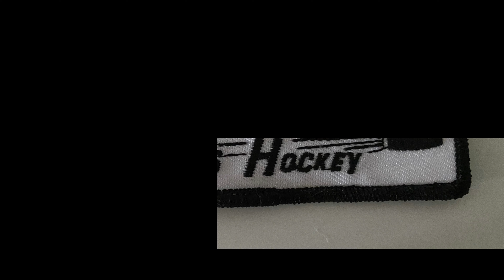20sept 2024: Steen Castanius Kista HC nätar mot Älta IF